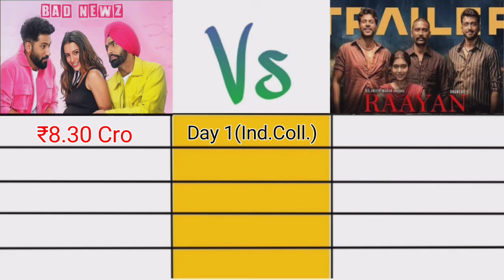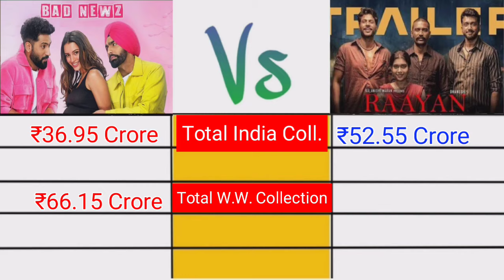Raayan box office collection day 5 / Bad Newz box office collection day 5 / Dhanush, Vicky kaushal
RAAYAN -:
 Total Day 5 Worldwide Collection= ₹87.60 Crore

Your Queries -:
Raayan box office collection
Raayan box office collection day 5
Raayan box office
Raayan collection
Raayan worldwide collection
Raayan box office collection worldwide
Raayan budget
Raayan movie budget
Raayan collection and budget
Raayan movie box office collection
Raayan movie box office collection day 5
Raayan day 5 box office collection
Raayan movie day 5 box office collection
Raayan 5 day box office collection
Raayan
Raayan movie
Dhanush
Vicky kaushal
Tripti Dimri
Anand Tiwari
Bad Newz box office collection day 5
Bad Newz box office collection
Bad Newz box office collection worldwide
Bad Newz day 5 box office collection
Bad Newz movie box office collection day 5
Bad Newz box office
Bad Newz budget